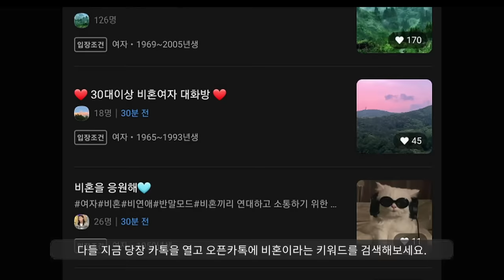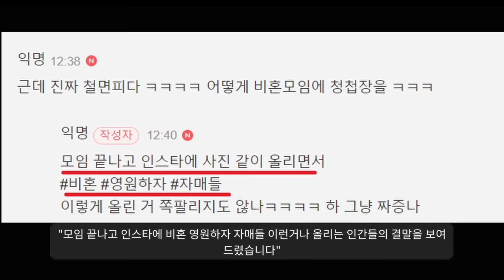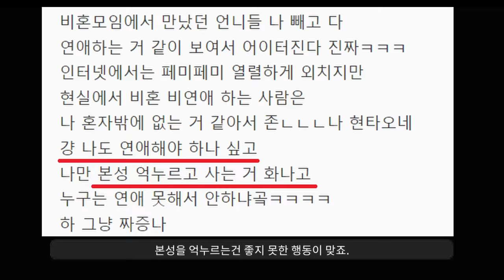결국 결혼을 선택하는 그녀들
메갈 운영자 근황ㅋㅋㅋㅋㅋ